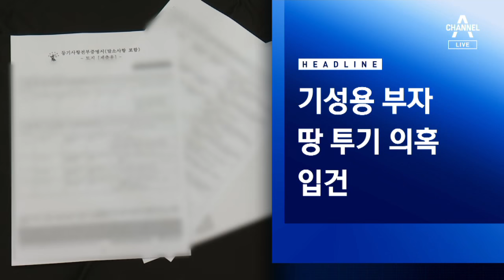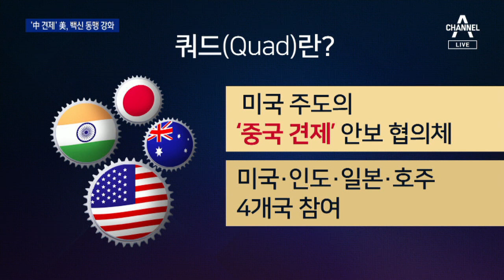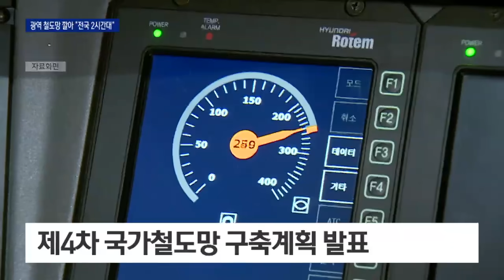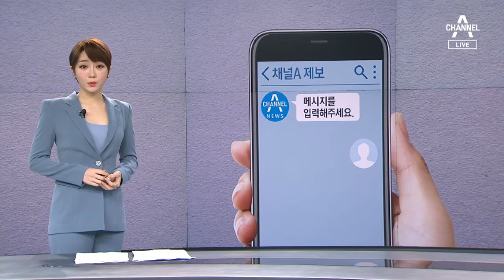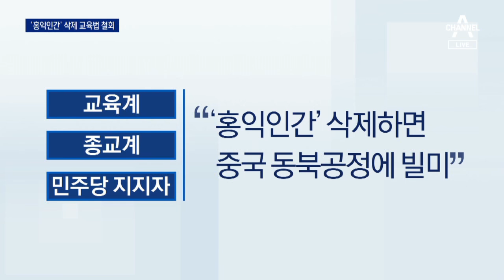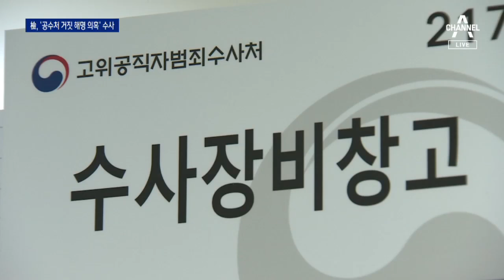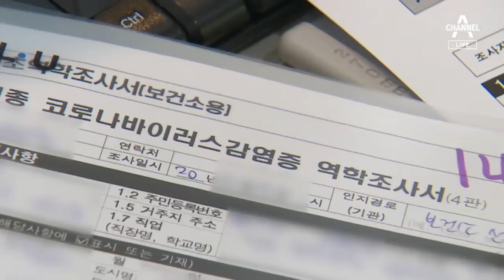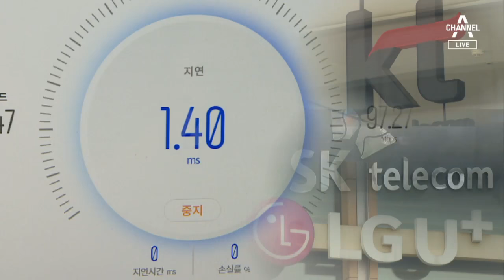[다시보기]바이든 “백신 충분하지 않다”…한국 순위 밀리나│2021년 4월 22일 뉴스A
4월 22일 오늘의 주요뉴스

바이든 “백신 충분하지 않다”…한국 순위 밀리나

[단독]백신 스와프 난항…韓 “화이자 달라” vs 美 “AZ 고려 가능”

식약처, 문 대통령 “점검” 지시에 러시아 백신 정보 수집

백신 전쟁 개시…러시아 백신으로 대체?

광역 철도망 깔아 “전국 2시간대”…2030년 구축 추진

벨기에 대사, 부인 폭행 ‘대리 사과’…“직접 사과하라”

[단독]전과 내세우며 “누나 죽일 거야”…협박 스토킹

[단독]6년 전에도 닮은꼴 범행했지만…전자발찌 제외

DNA 확인됐지만…구미 여아 친모 “출산 안 했다” 부인

주행 중 계속 시동 꺼지는데…“도울 방법 없어요”

기성용 부자, 농지 투기 의혹 입건…“축구 센터 부지”

‘홍익인간’ 삭제했다가 철회…與, 법안도 쇄신도 ‘갈팡질팡’

문자로 개별 행동 단속…바람 잘 날 없는 174석 거대 여당

[여랑야랑]윤호중 “피해자님이여!” 갑자기 사과 / 감사원이 TBS 간 이유는?

검찰, 공수처 ‘허위 공문서 의혹’ 수사 착수

강남 무허가 유흥주점, 한정식 간판 달고 술판

[여인선이 간다]“백신만 기다려요”…아슬아슬 교실

20대 공무원도 AZ 맞고 마비…“혈전 아닌 뇌출혈”

화이자 보유국들, 아스트라제네카 되팔거나 기부

[팩트맨]복어 독은 ‘해독제’가 없다?…이유, 확인해보니

‘거북이 인터넷’ KT, 설치기사에 책임 떠넘기기?

[날씨]내일 출근길 서쪽 비 살짝…더위 한풀 꺾여

[뉴스A 클로징]정치만 생각하면 화나고 답답한

〈평일〉
09시 20분 김진의 돌직구 쇼
12시 00분 뉴스A 라이브
17시 20분 뉴스TOP10
19시 00분 뉴스A

〈주말〉
12시 10분 토요랭킹쇼·뉴스A 라이브
19시 00분 뉴스A

〈평일〉
08시 00분 라디오쇼 정치시그널 (유튜브 라이브)
08시 50분 김진의 돌직구 쇼
10시 20분 김진의 더라방 (유튜브 라이브)
12시 00분 뉴스A 라이브
15시 50분 강력한 4팀
17시 20분 뉴스TOP10
19시 00분 뉴스A

〈주말〉
12시 00분 토요랭킹쇼·뉴스A 라이브
17시 40분 뉴스TOP10
19시 00분 뉴스A